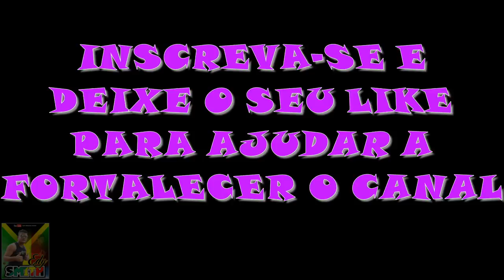MELÔ DOS BROTHERS - DUB BROWN